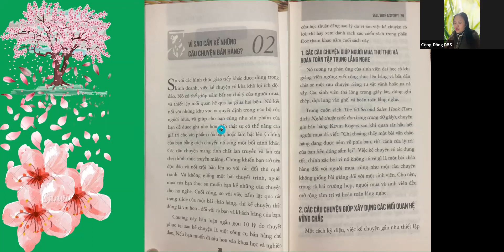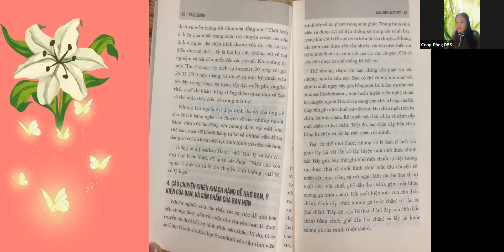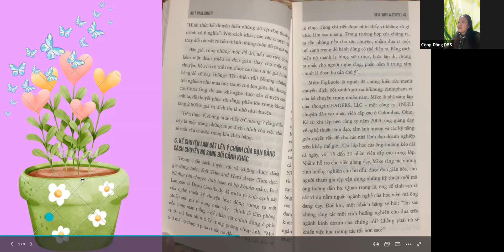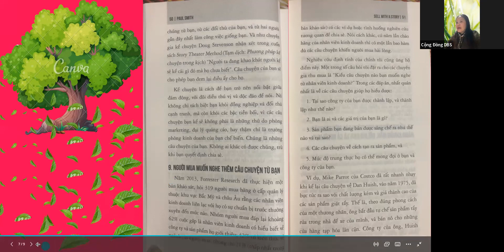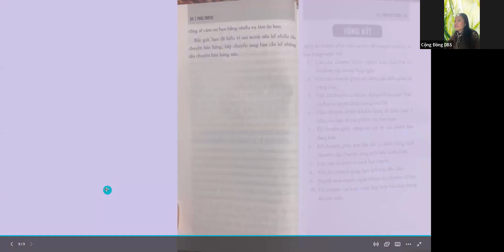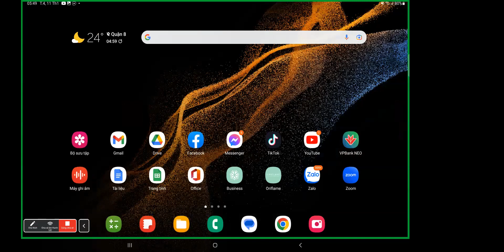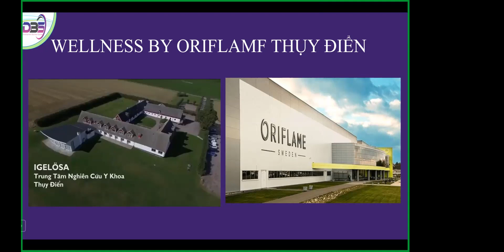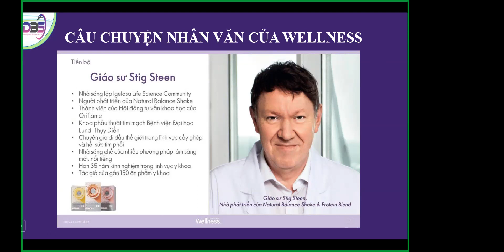Đọc sách 5h am 11/01 NTBHB CÂU CHUYỆN | CHƯƠNG 2: VÌ SAO CẦN KỂ NHỮNG CÂU CHUYỆN BH? | CG Thanh Hoài